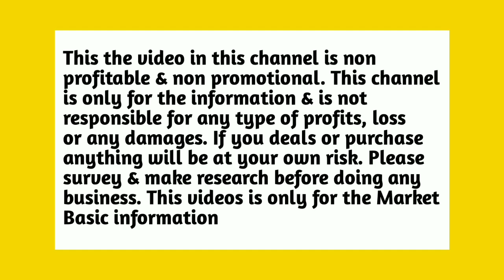Saree মাত্র ৩০টাকায় কিনে শুরু করুন আপনার ব্যবসা । ছেলের ওপর সেল দিয়ে কাঁপিয়ে দিল গোটা শান্তিপুর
Saree মাত্র ৩০ টাকায় কিনে শুরু করুন আপনার ব্যবসা । ছেলের ওপর সেল দিয়ে কাঁপিয়ে দিল গোটা শান্তিপুর

👇shop details👇
👉shop name:- SAPNA SAREE CENTRE
👉pro :- VOLA ROY
👉address:- SUTRAGOR DALAL PARA LANE PRITINAGAR
                      (ALURMATH)  SANTIPUR,  NADIA

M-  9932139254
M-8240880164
(Text Message OR Whats Apps)
T&C Apply